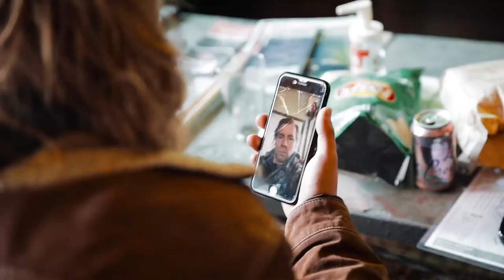Rise Up Vlogs Series - Episode 3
This week’s episode, we fine tune lyrics and start tracking our first song with Garth Richardson in Sunshine Coast, BC.

- Rewriting lyrics
- Fancy footwork
- F*ck off
- and always much more

🎥: Michael Scraper